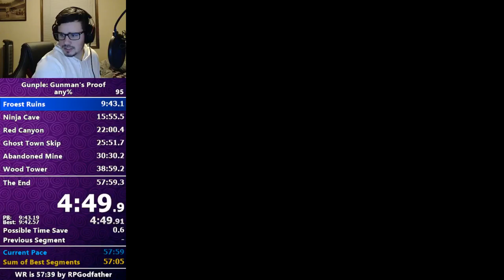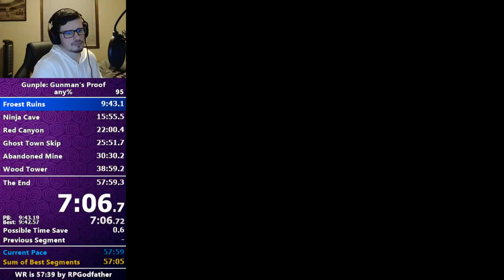9:41:83 Forest Ruins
This is the first ever 9:41:xx Forest Ruins. Basically perfect and I doubt I will ever improve this.